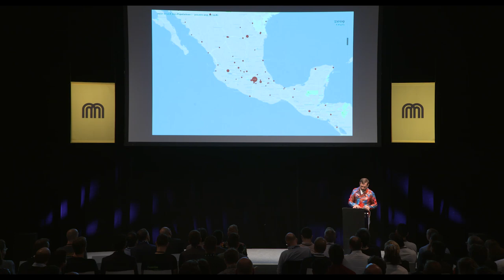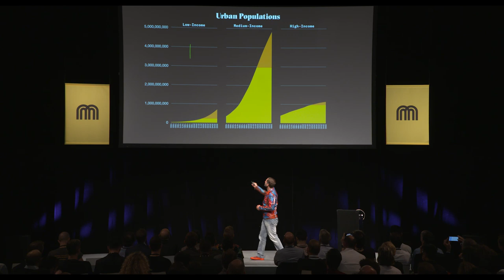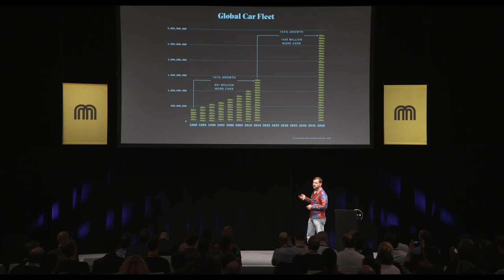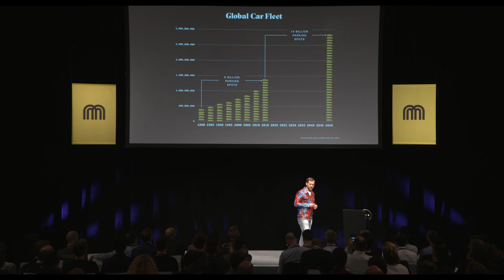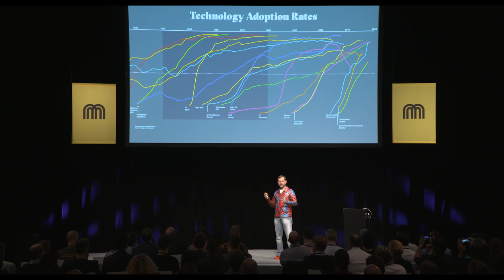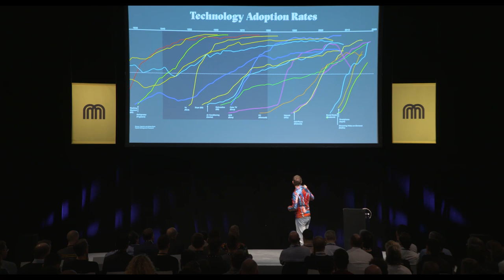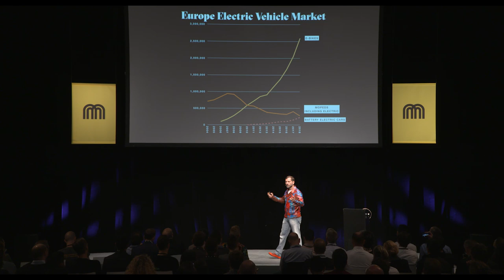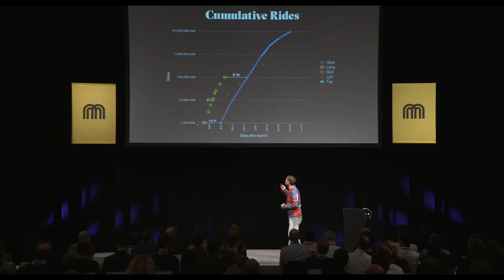The Smartphone on Wheels by Horace Dediu | Micromobility Europe 2019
Horace Dediu, the famed disruptive innovation analyst who made his name as the "King of Apple Analysts" and coined the term "micromobility," delivers his most sweeping manifesto yet on the future of urban mobility at the Micromobility Europe conference, The Smartphone on Wheels.

Micromobility Europe | Berlin | October 1, 2019